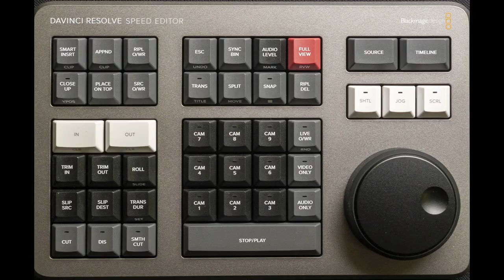Blackmagic Speed Editor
Ik ben al een tijdje aan het editen met het programma DaVinci Resolve en aangezien ik alles eruit wil halen heb ik de studioversie aangeschaft, en daarbij werd de Speed editor meegeleverd. Daar heb ik dus een kort productfilmpje van gemaakt.. Geluid zit er ook bij :) Veel kijkplezier.

PS

Welk project kan ik voor jou monteren? project editing Blackmagic Design